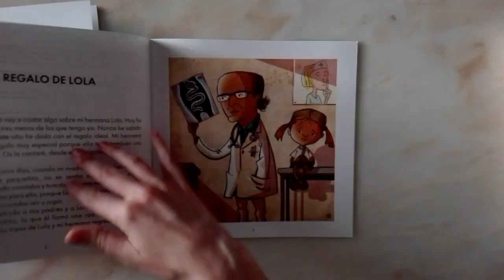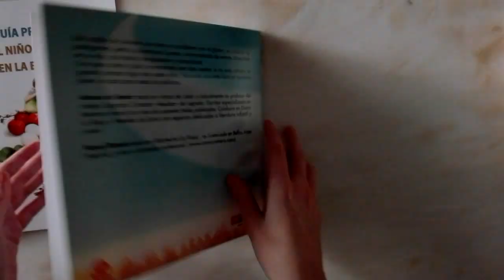El niño celíaco en la escuela & El regalo de Lola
Publicaciones editadas por la Asociación Celíaca Aragonesa, especialmente pensadas para los más peques y los colegios.